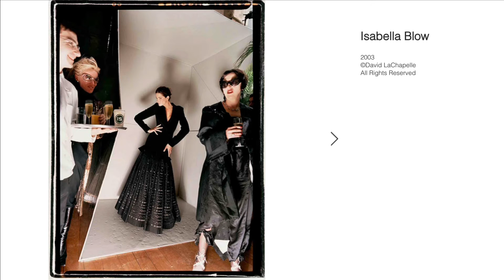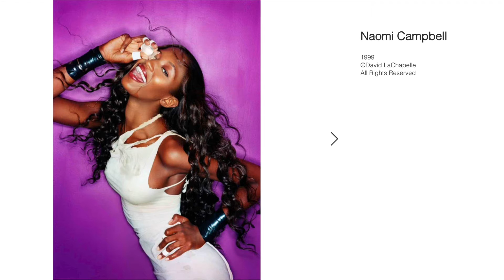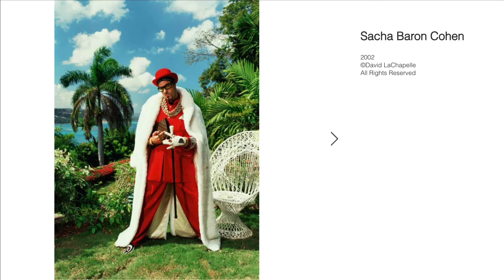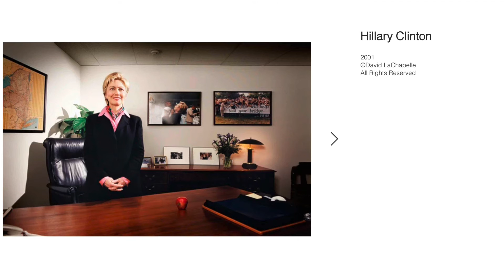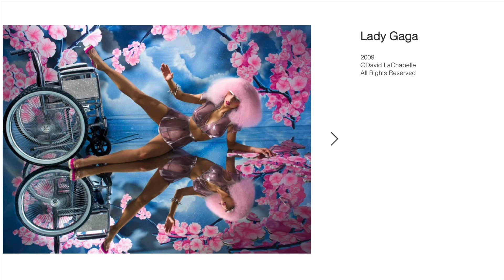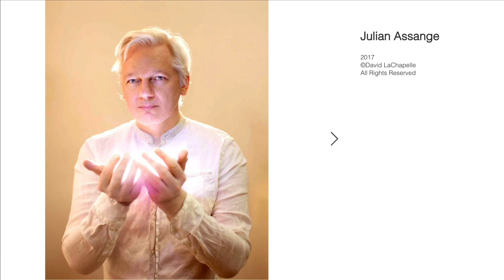Il genio e la provocazione del fotografo David Lachapelle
*David Lachapelle foto e libri:*

Nel nostro nuovo video, ci immergeremo nel mondo stravagante e visionario di uno dei fotografi più iconici di tutti i tempi: David LaChapelle. Preparatevi a esplorare la vita e lo stile unico di questo genio artistico!

📸 Scopri la Vita Unica: Dalle sue origini fino alla fama mondiale, vi racconteremo come David LaChapelle ha trasformato la sua passione per la fotografia in una carriera fenomenale. Dall'inizio nella scena artistica di New York fino alla sua affermazione come uno dei fotografi più influenti, vi porteremo in un viaggio attraverso i momenti salienti della sua vita.

🎨 Immersione nello Stile Eclettico: David LaChapelle è noto per le sue immagini straordinarie e audaci. Scoprirete come ha creato uno stile unico che fonde il mondo della moda, dell'arte e della cultura pop. Dai suoi ritratti di celebrità ai surreali paesaggi urbani, vi sveleremo i segreti dietro la sua creatività inarrestabile.

🌟 L'Impatto Duraturo: Esploreremo come le fotografie di David LaChapelle abbiano lasciato un'impronta indelebile nella cultura popolare. Dalle copertine delle riviste di moda ai suoi progetti artistici provocatori, scoprirete come il suo lavoro ha influenzato artisti e spettatori di tutto il mondo.

Se siete affascinati dalla fotografia che sfida i confini e cattura l'immaginazione, questo video è un must-watch assoluto.  📷🎨🎥
Se hai domande o vuoi condividere le tue esperienze, lascia un commento qui sotto! 👇